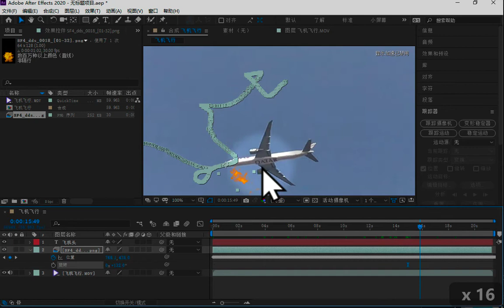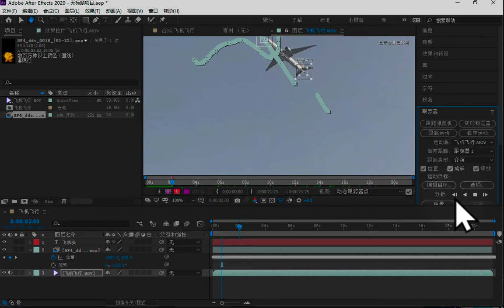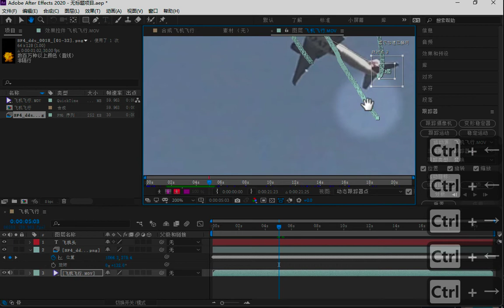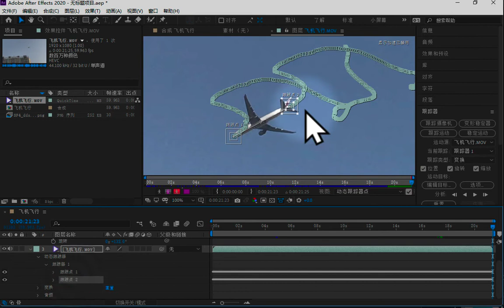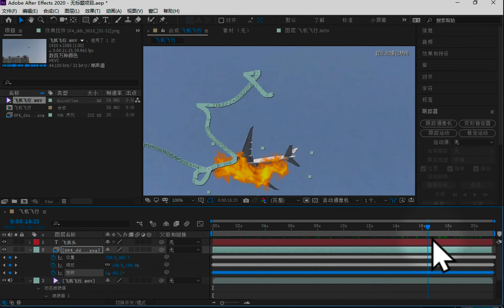ae03资源067跟踪旋转,跟踪缩放,